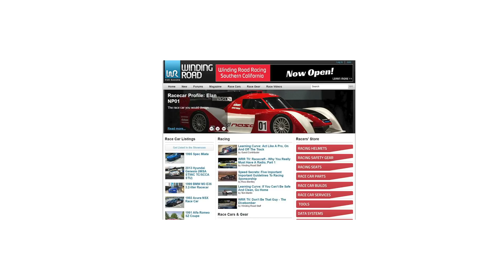2021 Cadillac CT4-V - POV Test Drive (Binaural Audio)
Off The Record makes it easy and affordable to fight your traffic tickets.

MPG: 20 city / 28 highway
Power: 325 hp / 380 lb-ft
Engine: 2.7-liter turbocharged inline-4
Transmission: 10-speed automatic
Tires: 235/40/R18

0:00 Walk-around and interior
2:18 Casual driving
4:40 Spirited driving
7:35 Highway
9:09 More spirited driving
11:20 Wrap